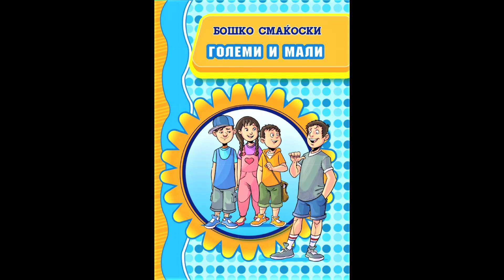Големи и Мали од Бошко Смаќоски IV